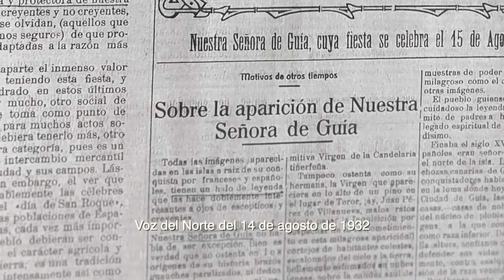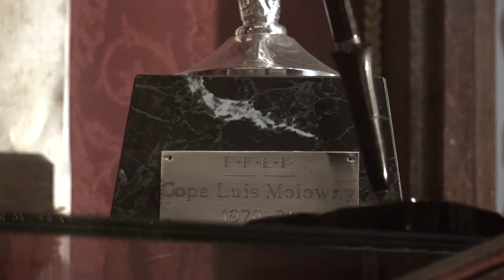La Virgen de Guía, una historia de leyenda y devoción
Documental ‘La Leyenda de la Virgen deGuía’, un bello y emotivo homenaje a la Patrona de este municipio a través de un recorrido que aúna la historia, leyenda, devoción y tradición seculares en los más de quinientos años de veneración y culto a la Patrona de este municipio.

Santa María de Guía Es Cultura